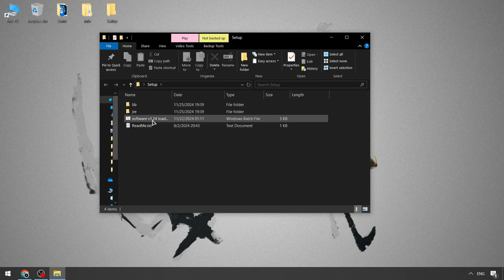Blox Fruits Scripts | Roblox x Blox Fruits Executor | Blox Fruits Executor [Keyless Version FREE]